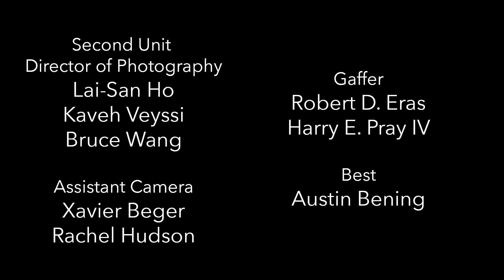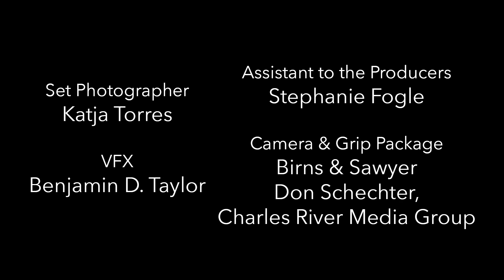Old Guy - episode 5: Big Break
Old Guy - a comedy series about ageism.
Starring Roger Burton (Baskets) and Peri Gilpin (Frasier).
Created by Five Sisters Productions (Maria Burton, Jennifer Burton, Ursula Burton, Gabrielle Burton, and Charity Burton).

Like our work? Support us as artists with a one-time donation through paypal through the button Thank you for helping us do what we do!